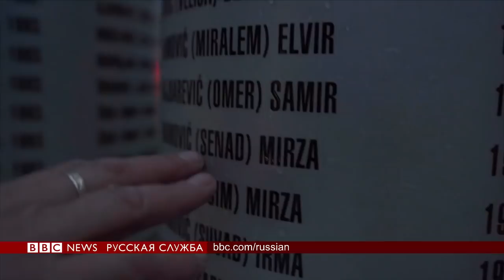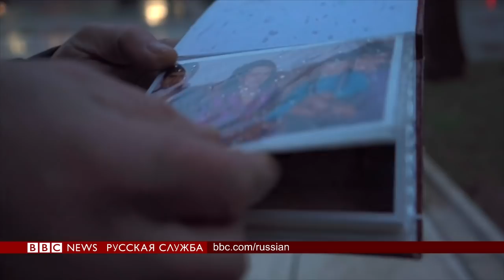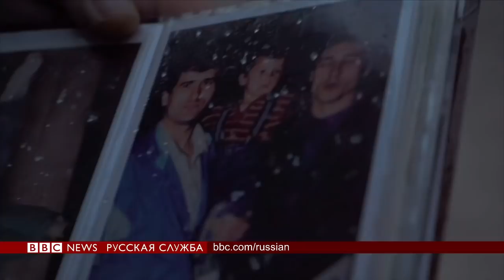Пожизненный срок - адекватное наказание, считают жертвы Караджича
Суд в Гааге признал Караджича виновным в организации массового убийства мусульман в Сребренице в 1995 году, и в гибели более 11 тысяч человек во время осады Сараево.

Жительница Сараево Златка Имамович, пятилетний сын которой погиб во время осады, считает, что пожизненный приговор, который вынесли Караждичу - единственное адекватное наказание.